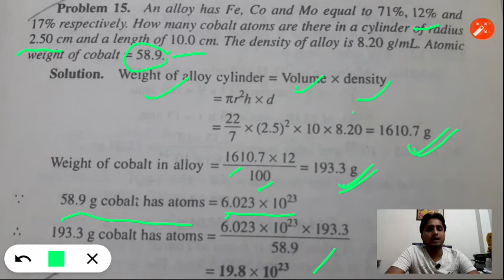Numerical of mole related problems for NEET/JEE